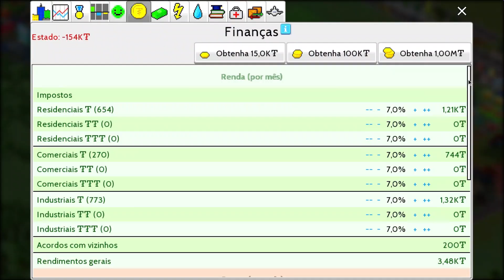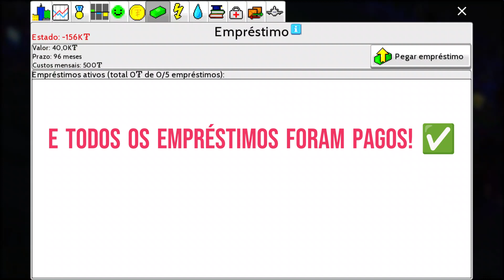Pixelândia Respira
Pxelândia quase foi de base, mas ainda segue viva.
Situação financeira e registro do meteoro que devastou grande parte do município.